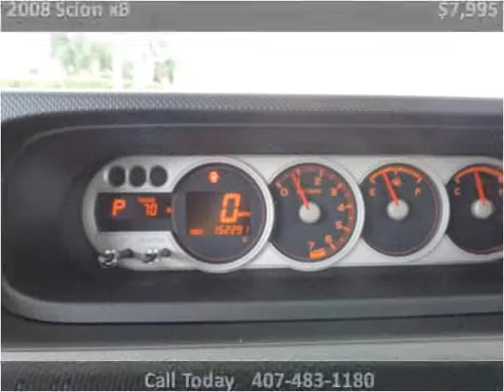2008 Scion xB Used Cars Kissimmee FL